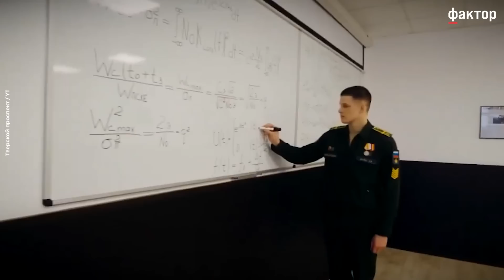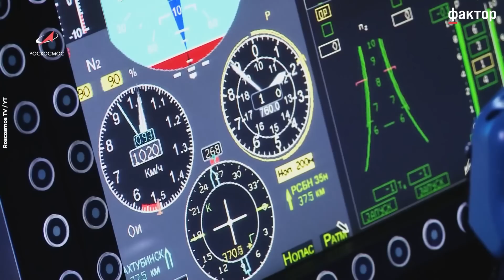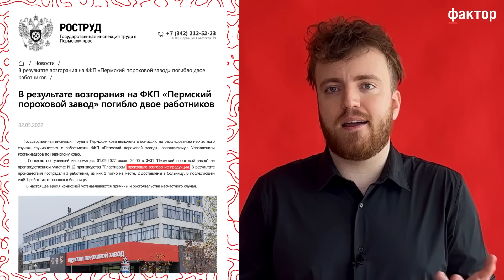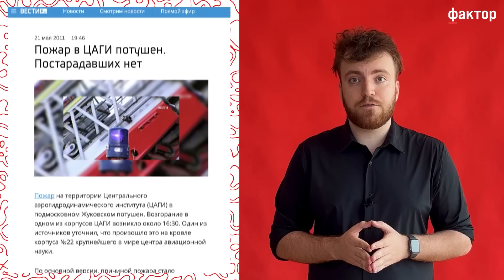Кремль скрывает взрывы на военных заводах в России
Необъяснимые пожары и взрывы уничтожили уже несколько военных предприятий в России. Количество загадочных ЧП возросло настолько, что в случайность этих событий верится с трудом.
Но про это не говорят в федеральных новостях, не обсуждают в вечерних ток-шоу. Неужели украинские диверсанты уже устраивают диверсии на территории России? Или это что-то скрывает Кремль? Разбираемся в этом видео.